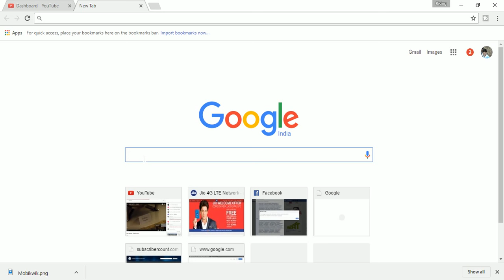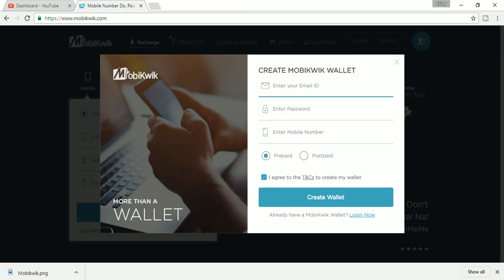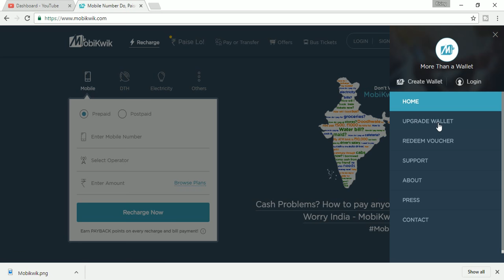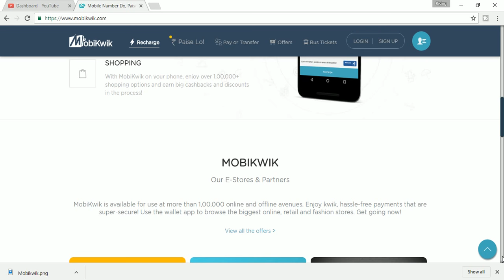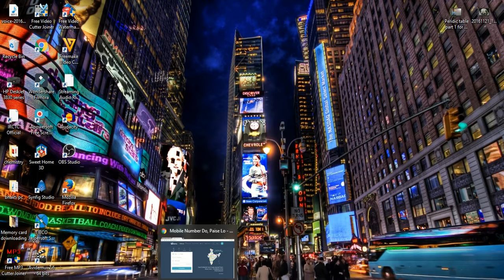Mobikwik wallet opening , promocode ,recharges & IRCTC payment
MobiKwik is a mobile wallet and online payment system where a user can store money in an online "wallet" to make mobile and DTH recharge, pay utility bills, and shop at listed merchants. The MobiKwik wallet has to be loaded with money once before it can be used across functions. MobiKwik provides users the option to add money using their debit or credit card, net banking, and ‘cash pay’, a doorstep cash collection service. MobiKwik wallet is a semi closed wallet authorized by Reserve Bank of India.